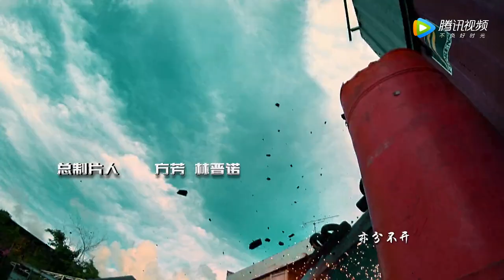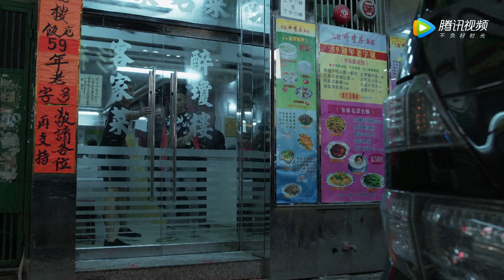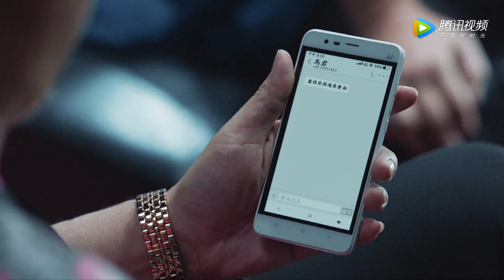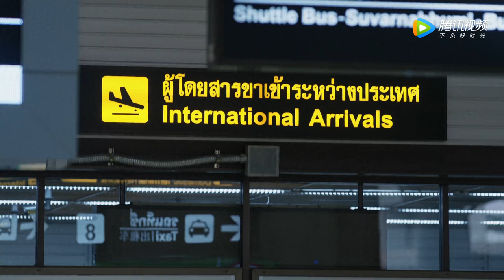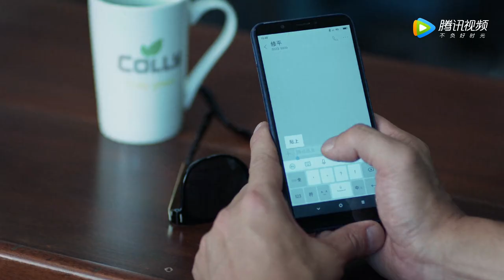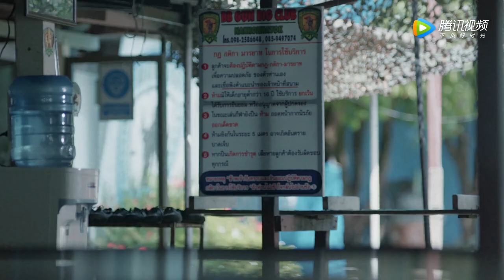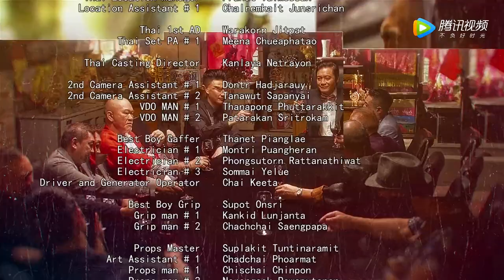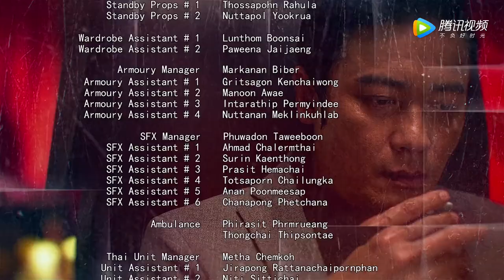粤语版【战毒 White War】EP02 | 程天和许修平跨国缉毒（黄宗泽、吴卓羲）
《战毒》讲述了香港缉毒大案告破，毒王伏法，本是作为缉毒警察的程天、韦俊轩、许修平三兄弟重聚的荣耀时刻，谁料卧底俊轩却已变节。而后遭到黑帮诬陷的修平无奈之下投向了俊轩的阵营，两人制造出惊天“暗网”一案。一念之间，兄弟三人已是两个天地。 迷失的俊轩不断膨胀坐大，而他与泰国毒王的矛盾暗流终于激化，一场东南亚毒品世界的格局之战已拉开帷幕。与此同时三人被尘埃遮蔽已久的兄弟情谊再次迸发出万丈光芒。当他们背靠背，齐声高歌，三枪齐出打退敌人的围剿时，他们明白，深入骨血的兄弟情谊早已成为他们毕生的护身符。